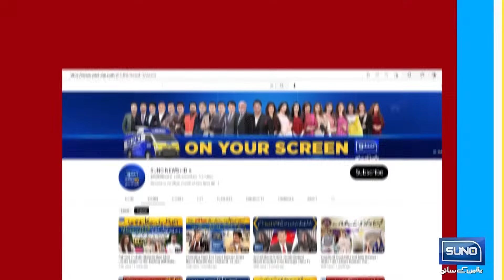Will Caretaker PM Give Relief To Tehreek-e-Insaf? | Suno Habib Akram kay Sath | EP 178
کیا نگران وزیر اعظم تحریک انصاف کو ریلیف دینگے؟
حبیب اکرم نے اندر کی بات بتا دی